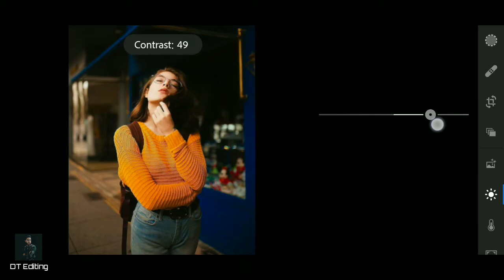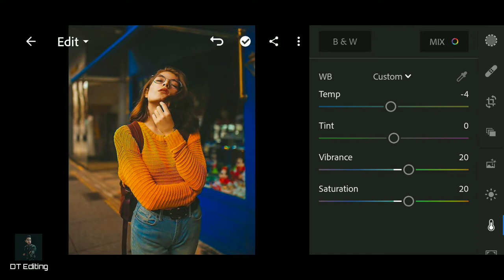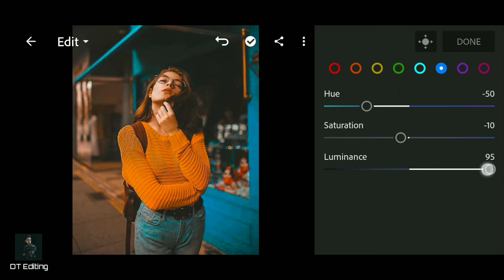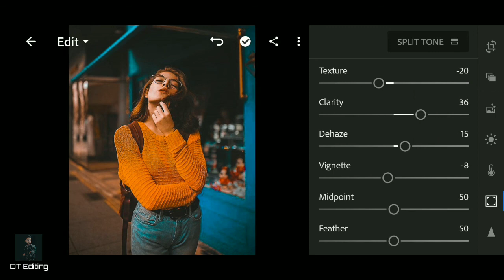How to make warm tones of portraits professionally | lightroom mobile